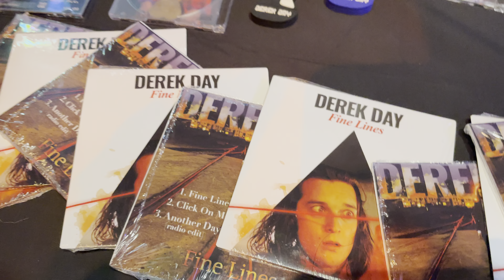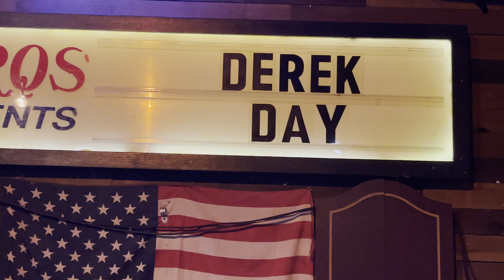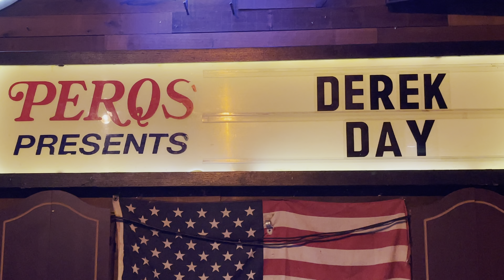Derek Day At Perqs Huntington Beach￼￼Club George VIP reporting